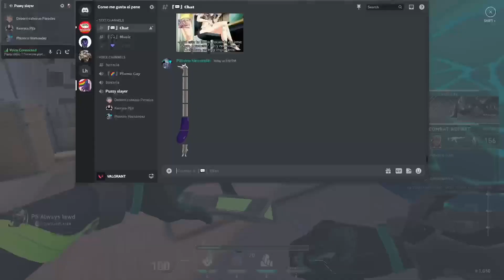Clips que no pienso editar parte 23 [La Queria Apuñalar!]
Pero que mierda, un yoru? al menos vas a entrar al punto o te la vas a pasar cegando a tus aliados, es que colaboras con nada y en sima te mantienes pidiendo arma, aprende a jugar con vandal, la phanton es una basura, ve mejor con astra eres mas productivo con ese personaje que con yoru.

Miras:
La mira que siempre uso: